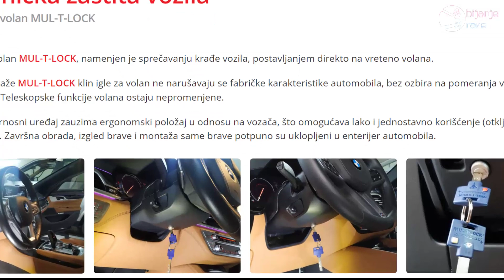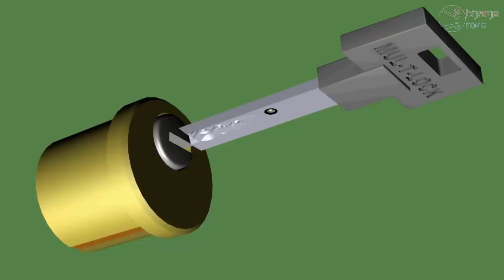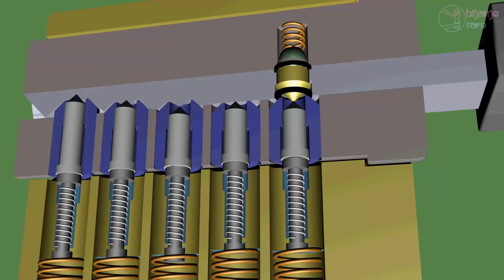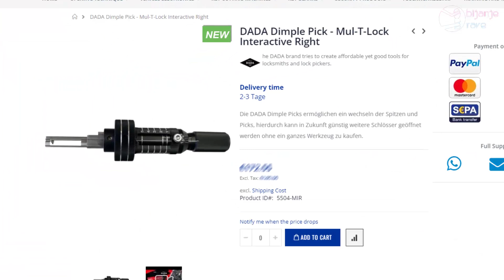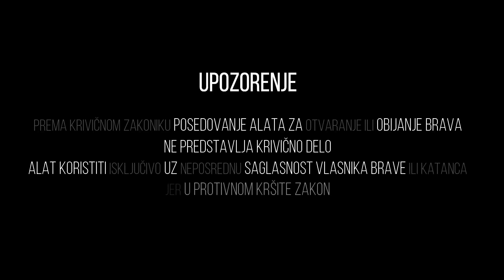[154] MUL-T-LOCK INTERACTIVE 252 | OBIJANJE | DADA PICK - WENDT (eng sub)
DADA Dimple Pick - Mul-T-Lock Interactive Right

DADA PICK - Designer and manufacturer of locksmith tools